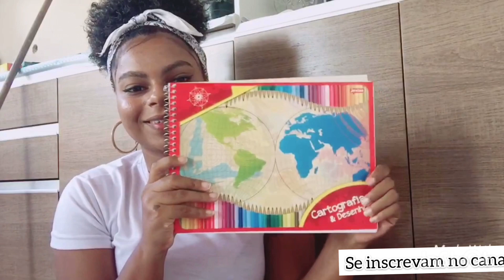material escolar 2020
1 º vídeo do canal, espero que vocês tenham gostado. ♡